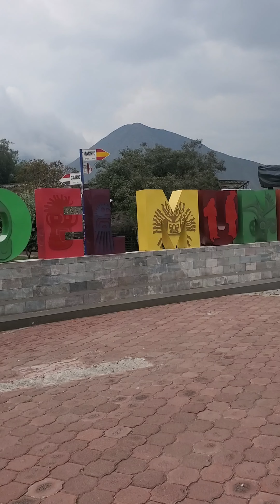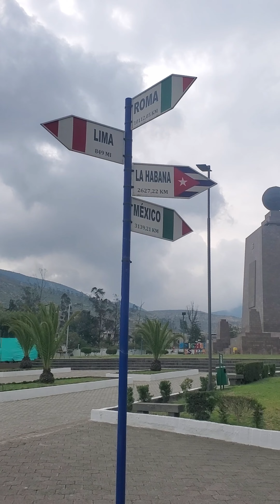Travel in Mitad del Mundo Quito Ecuador 🇪🇨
This place is a must when traveling to Quito Ecuador 🇪🇨.